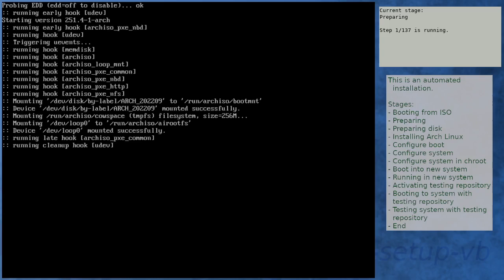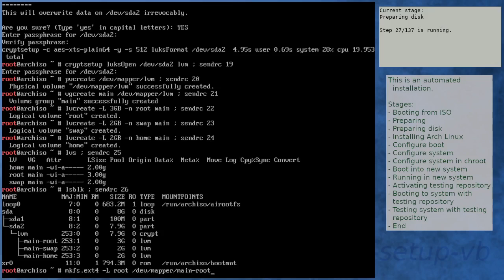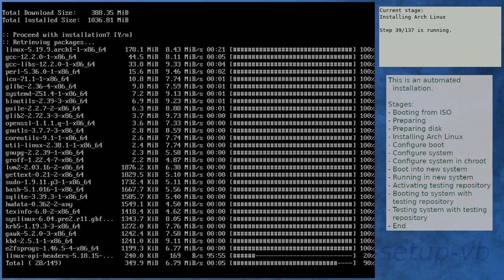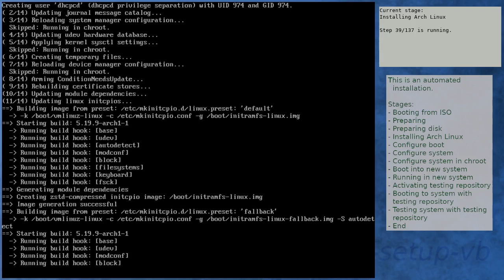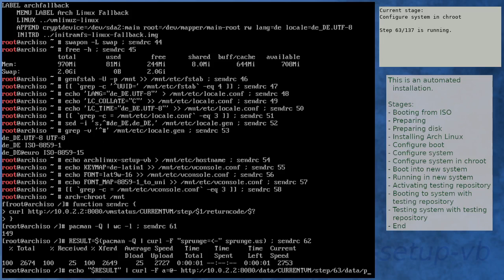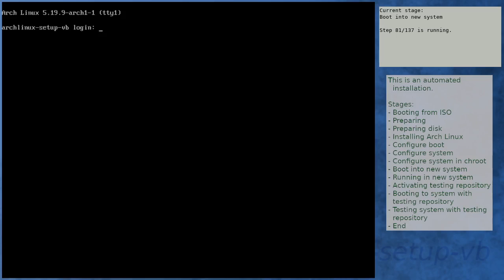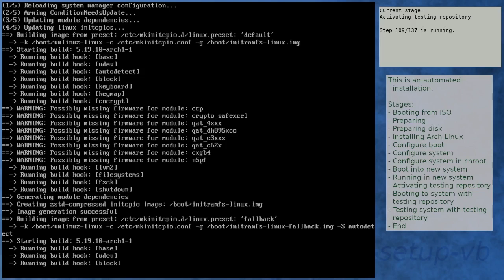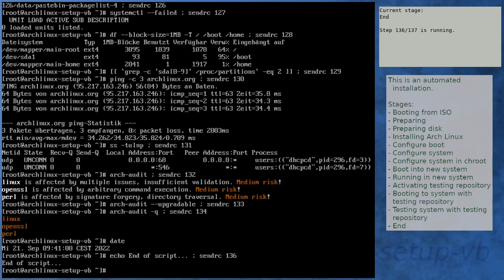Arch Linux installation recording to kernel 5.19.10-arch1-1 (testing)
Summary:
[00:00] Booting from ISO
[01:51] Preparing
[03:04] Preparing disk
[07:21] Installing Arch Linux
[14:05] Configure boot
[14:26] Configure system
[15:18] Configure system in chroot
[19:02] Boot into new system
[20:24] Running in new system
[21:57] Activating testing repository
[25:24] Booting to system with testing repository
[26:36] Testing system with testing repository
[27:59] End

Kernel details:
5.19.6-arch1-1 (ISO)
5.19.9-arch1-1 (after installation)
5.19.10-arch1-1 (after enabling [testing])